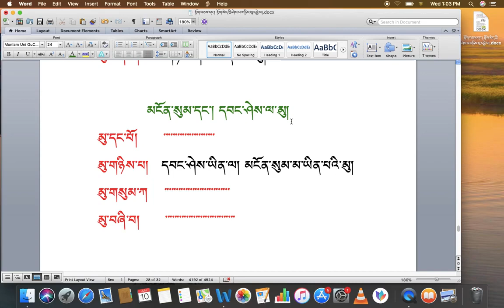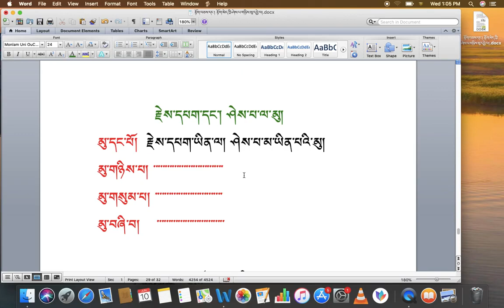རིགས་ལམ་སློབ་ཁྲིད། 083 སྦྱོང་ཚན་དང་པོ། མུ་གསུམ་མུ་བཞི་དང་། འགལ་བ་དོན་གཅིག་གང་ཡིན་ནམ། DIALECTIC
རིགས་ལམ་སློབ་ཁྲིད། 083
སྦྱོང་ཚན་དང་པོ། མུ་གསུམ་མུ་བཞི་དང་། འགལ་བ་དོན་གཅིག་གང་ཡིན་ནམ།